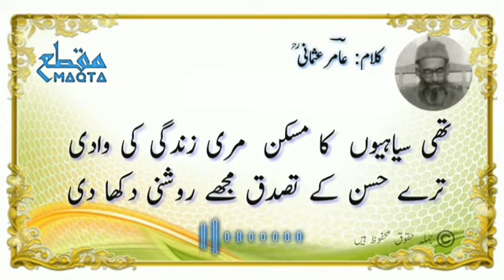Thi Siyahiu Ka Maskan Meri Zindagi Ki Wadi - Amir Usmani ؒ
تھی سیاہیوں کا مسکن مری زندگی کی وادی
ترے حسن کے تصدق مجھے روشنی دکھا دی

ترا غم سما گیا ہے مرے دل کی دھڑکنوں میں
کوئی عیش جب بھی آیا مرے دل نے بد دعا دی

جو ذرا بھی نیند آئی کبھی اہل کارواں کو
وہی بن گئے لٹیرے جو بنے ہوئے تھے ہادی

وہ کبھی نہ بن سکی ہے وہ کبھی نہ بن سکے گی
کسی دل کی جو عمارت تری بے رخی نے ڈھا دی

یہ کبھی کبھی عنایت ہے بمنزل سیاست
کہ جفائیں سہنے والا کہیں ہو نہ جائے عادی

ہمیں آخرت میں عامرؔ وہی عمر کام آئی
جسے کہہ رہی تھی دنیا غم عشق میں گنوا دی

- علامہ عامر عثمانیؒ